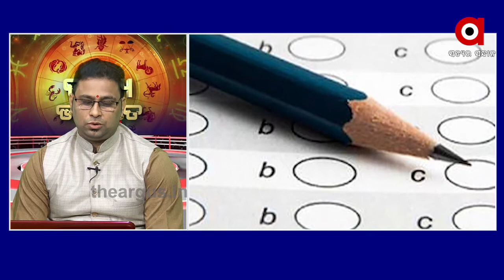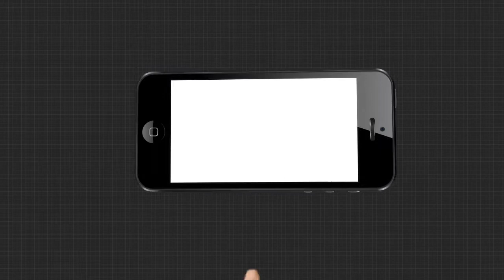BHAGYA BHABISYATA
26,08,  2020 BHAGYA BHABISYATA Watch all the current, latest and breaking news only on "TheArgus.in" LIVE TV. The one-stop destination for LIVE news on politics, entertainment, sports, gadgets, and business.